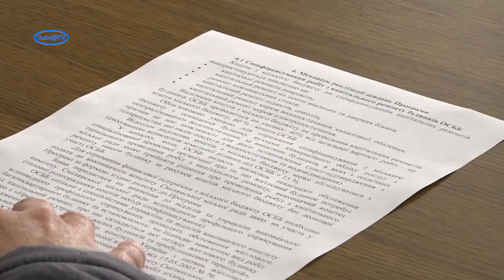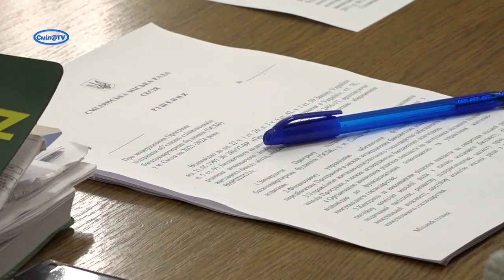Діалог з головами ОСББ щодо співпраці